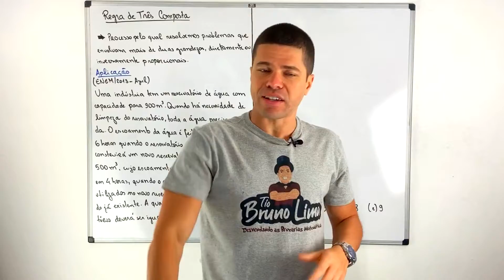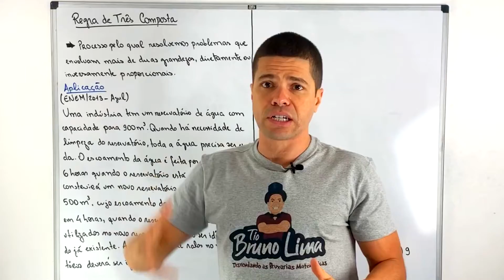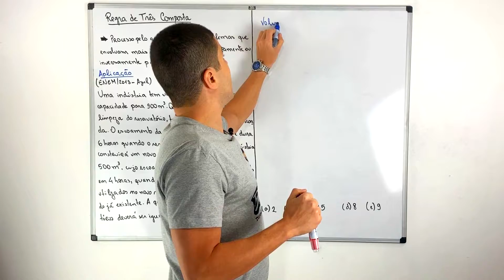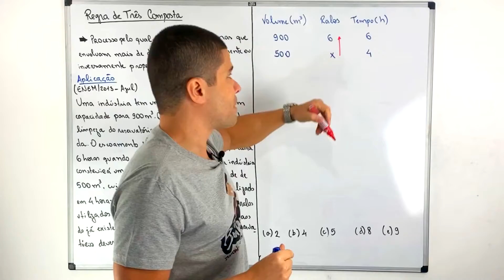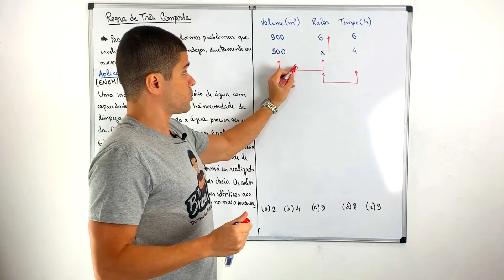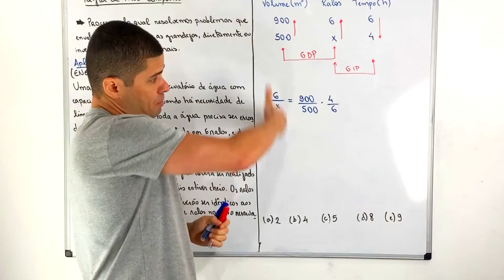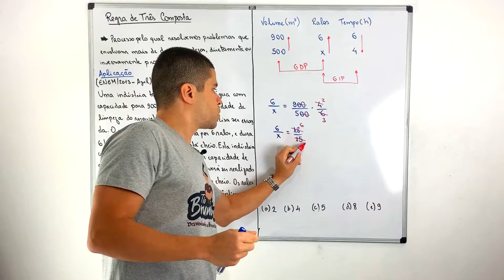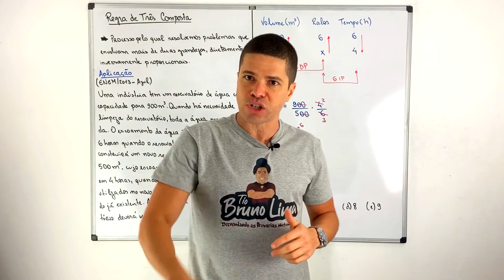REGRA DE TRÊS COMPOSTA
➕Fala, galerinha! Pra aprofundar nosso estudo das grandezas proporcionais, chegou a hora de falarmos sobre a REGRA DE TRÊS COMPOSTA. Uma ferramenta poderosa pra resolução de várias questões de provas e concursos. Assista o vídeo até o fim e deixa nos comentários as suas impressões. O que podemos melhorar no canal? Nosso objetivo é levar a vocês o melhor conteúdo sempre.